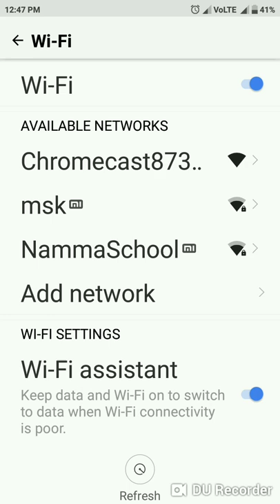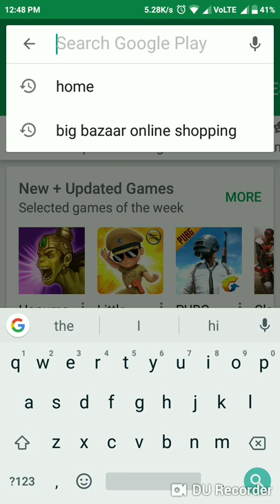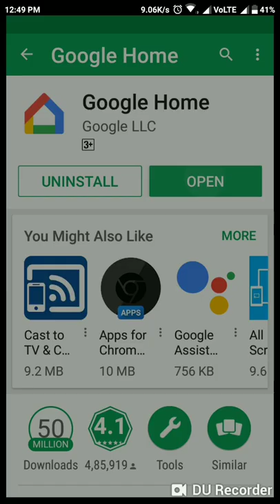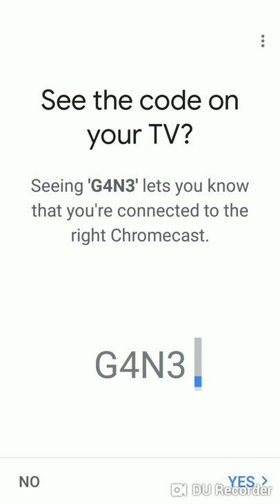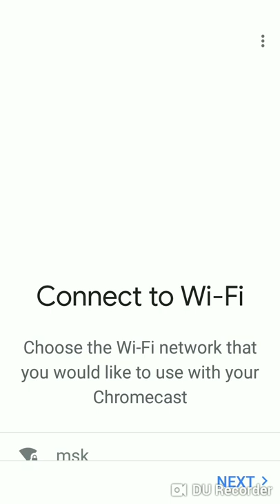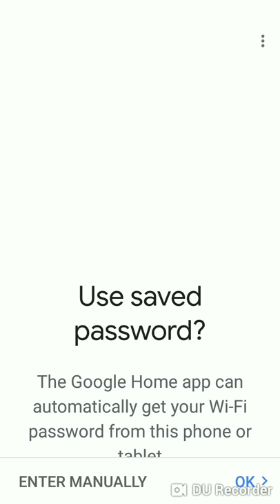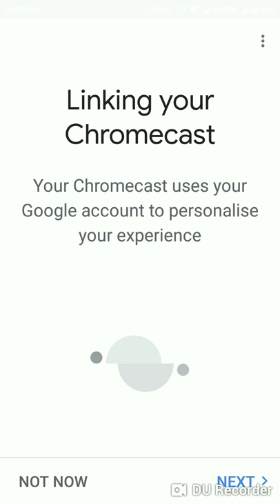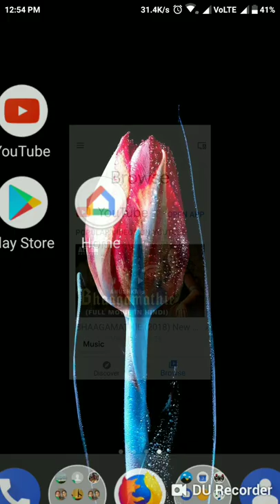Google Chromecast Setup in Tamil